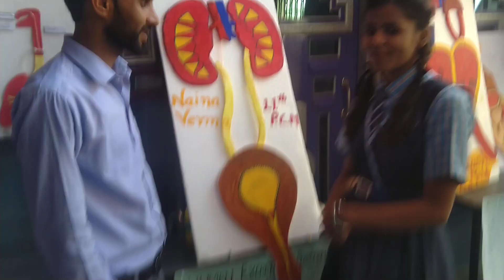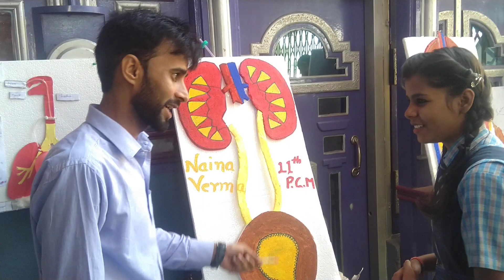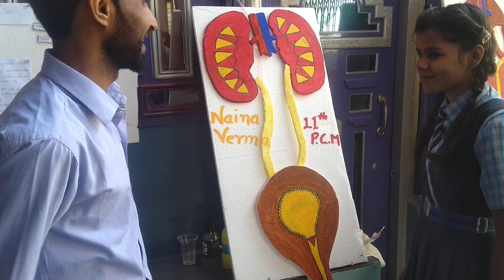Excretory system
By Naina Verma